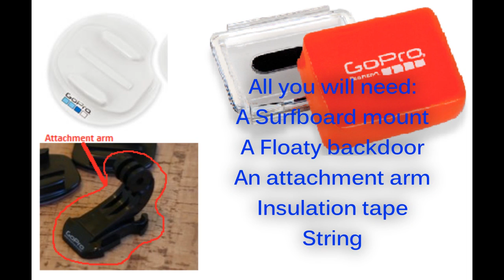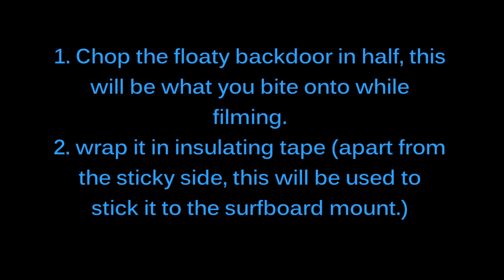How to make a GoPro Mouth Mount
A little guide of how to make a simple GoPro mouth mount using: A surfboard mount, floaty back door and a GoPro attachment arm.
I made my mouth mount by chopping a floaty back door in half, sticking it to a surfboard mount and attaching it to my GoPro. To hold it in my mouth I bite onto the half floaty back door, then when I am not using it, it dangles from a piece of string attached to the mount, around my neck. Im sure there are better ways to make a mouth mount, this is just how I made mine and it works pretty well for me.